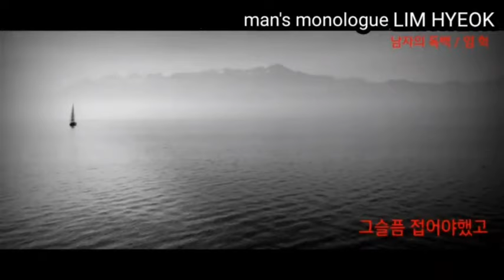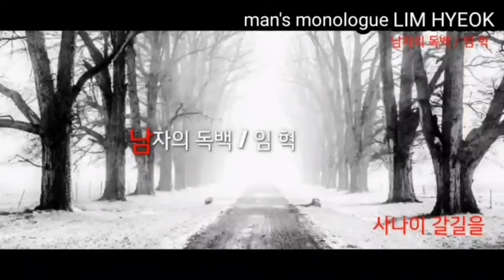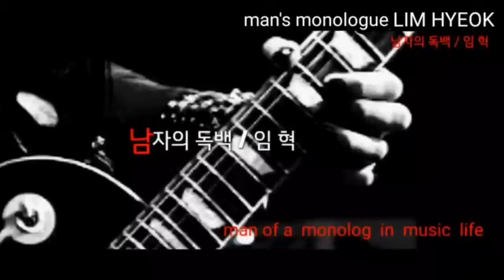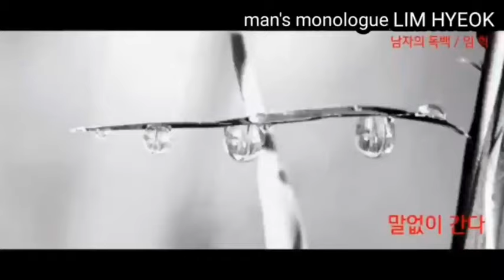[MV] 임혁 - 남자의 독백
Album Title : 임혁 Digital Single (남자의 독백)
Artist : 임혁
Song Title : 남자의 독백
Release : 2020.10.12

[앨범소개]

“남자의 독백” ; 임 혁  (작사; 김 현 .작곡; 김 현).

남자의 독백...
오늘이라는 또 하루를 살고자하는 남자의 삶  “ 남자의 독백 ” ...
온 마음을 담아 남자의 삶을 그리는 그 느낌 그 감동을 전하는 노래 ..“ 남자의 독백 ”
어느 예술인(임혁)의 혼을 담은 노래 “ 남자의 독백 ”

남자들만이 느낄수있는 진한 남자의 그 삶.
매순간이 전쟁같은 남자들의 삶 남자들만의 인생길 남자들만의 삶을 그리는
가슴벅찬 그마음 그느낌으로 노래하고 그(임혁)만의 참된 목소리로 삶을 담은 노래
그마음 그대로 영혼을담은 남자의 노래... 남자의 독백

그(임혁) 만의 목소리로 그(임혁) 만이 표현할 수 있는 진한 남자의 노래
‘ 임 혁 ’ 이라는 가수가 진한 목소리로 가슴을 적시는 노래 “ 남자의 독백 ”

모든 사람들이 공감 하고 느낄수 있는 그 음악. 그 노래를 “ 임 혁 ” 이라는
가수(예술인) 가 멋있게 아름답게 불렀습니다 블루스(SLOW ROCK)버전에 비트를 실어
정말 진한 남자의 노래로 감동을 전하는 “ 남자의 독백 ” ...
많은 사랑과 성원 부탁합니다,

  - 감사합니다 -

[가사]

슬퍼도 정말로 슬퍼도 그슬픔 접어야했고
이가슴에 남겨진 상처도 접어야했다.
울어도 울고싶을때도 그눈물 삼켜야했고
이가슴에 묻어둔 아픔도 삼켜야했다

이것이 남자의 남자의 숙명인가 ~
아 아 아 고독한 남자의 남자의 독백이련가
오늘도 술한잔 마시고 마음을 달래보면서
남자가 사나이 갈길을 말없이 간다